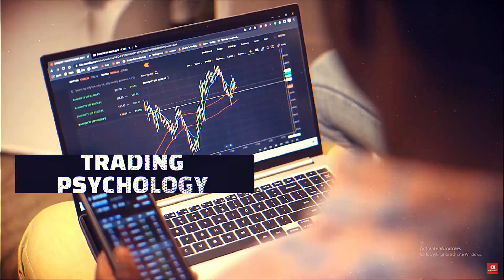Shankys Ignite Goa 2024: Sparking Innovation,Knowledge and Change in the Ultimate Seminar Experience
✅✅✅✅✅✅     NISM CERTIFIED   ✅✅✅✅✅✅

🔥 Monthly 699/-
🔥Quarterly 1999/-

      🔥🔥🔥🔥🔥 Goa Seminar on 24th & 25th January 2024 🔥🔥🔥🔥🔥🔥🔥🔥

6th DECEMBER LIVE TRADING |  BANK NIFTY 50 | BANKNIFTY OPTIONS TRADING LIVE | INTRADAY TRADING LIVE

Content Focus:
Option Trading
Trading Strategies
Trading Psychology
Money Management & Risk Management
Technical Analysis